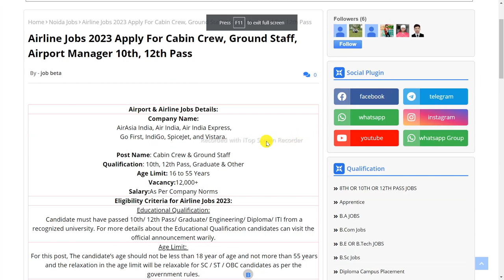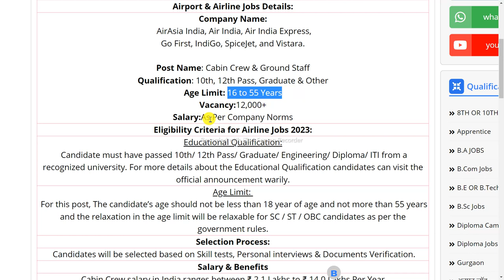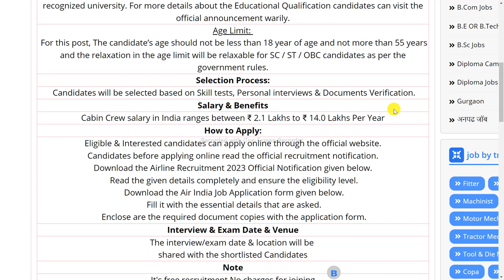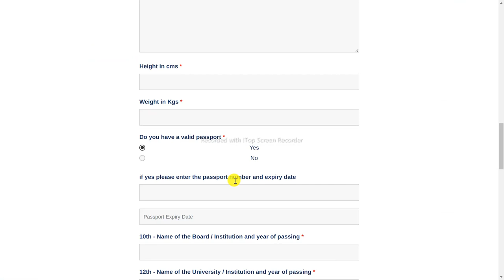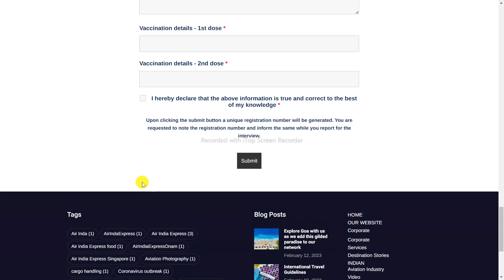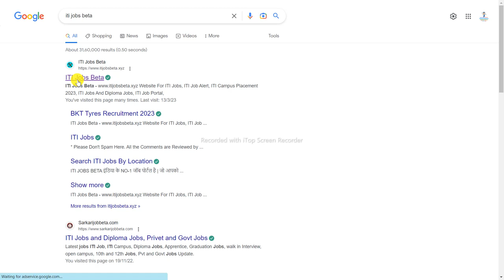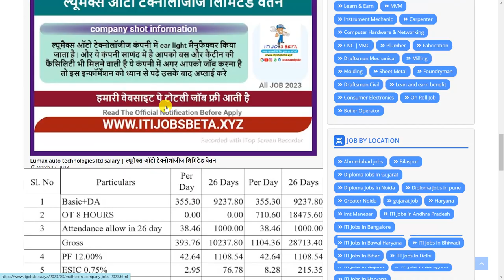Airport New Vacancy 2023 | Vistara Airlines Recruitment 2023 | Airport Bharti 2023 | Latest Job 2023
PSU Jobs
jobs
recruitment 2023
vistara airlines
vistara latest job vacancy 2023
vistara job vacancy
vistara airlines job
vistara jobsindigo job vacancy 2023 for freshers
indigo job vacancy 2023 for freshers
indigo career
indigo careers ground staff
indigo airlines job for 12th pass
indigo job vacancy 2023
indigo job vacancy 2023 ground staff
indigo careers job vacancy
indigo airlines jobs 2023
indigo.in careers
indigo salary
indigo careers jobs
airport jobs 2023 12th pass
airport jobs 2023
airport jobs 2023 apply online
airport jobs 2023 bangalore
Vistara airlines Jobs 2023
airindia airlines Jobs 2023
hindi
latest jobs
new samvida bharti
latest jobs government today
airport vacancy 2023
airport vacancy jobs
airport latest vacancy
airport jobs latest
airports vacancy news today